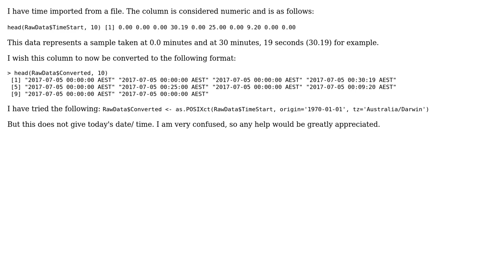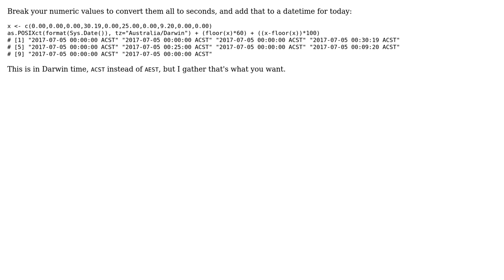Convert numeric time format to POSIXlt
With thanks & praise to God, and with thanks to the many people who have made this project possible! You are responsible for your own actions.